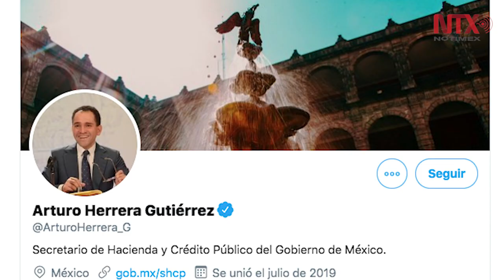México participa en el evento más importante de finanzas globales: Herrera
El titular de la SHCP, Arturo Herrera, se reúne con importantes autoridades en la materia en Washington.